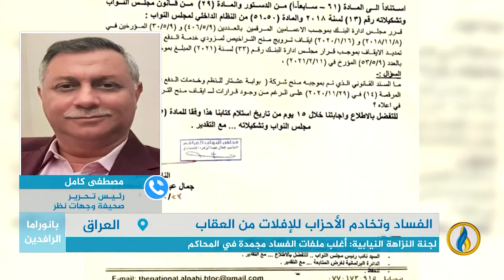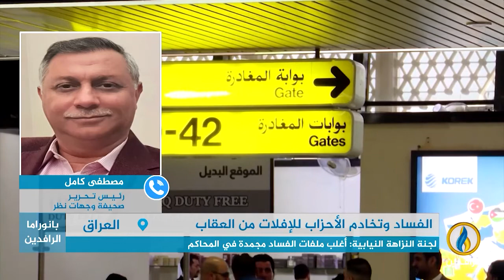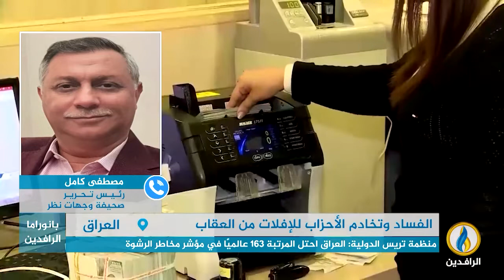مداخلة مصطفى كامل بشأن دلالات الإفراج عن علي غلام المتهم بشبهات فساد